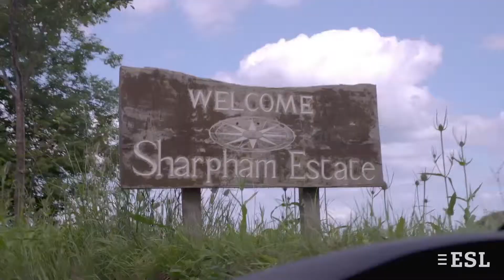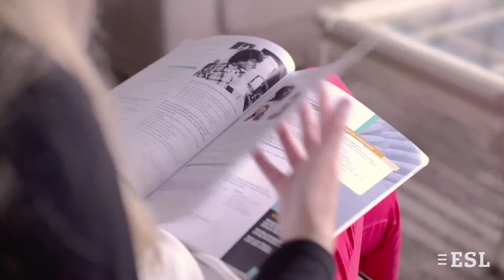École de langues LAL, Torbay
Régalez-vous dans cette ville aux nombreux atouts culturels et profitez d'une vie nocturne animée et de multiples possibilités de faire du sport ! Commandez une brochure gratuitement à l'adresse